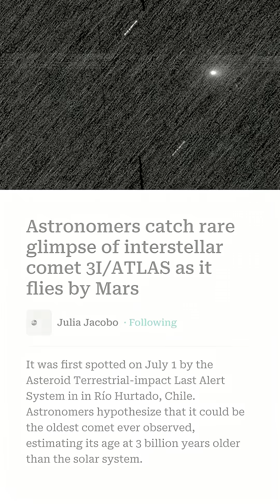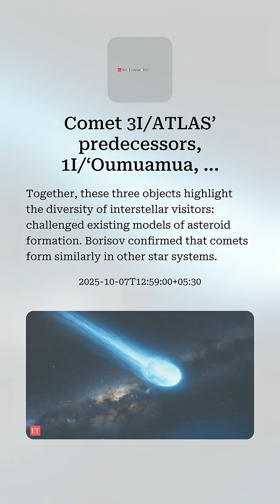3IATLAS the Interstellar Comet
3I/ATLAS is showing itself out of our solar system for now — but not before the space agencies.